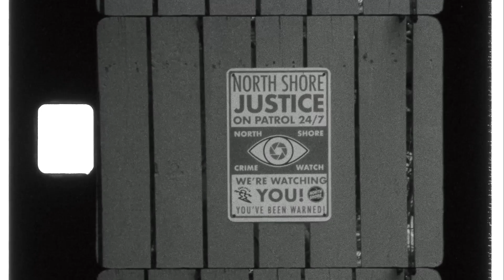RAW SUPER 8MM FROM THE NORTH SHORE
A couple days on the North Shore of Oahu with the boys.

IPD - NO RISK NO REWARD

We are a brand built around blue collar board culture, championing the underground talents and personalities in every community.